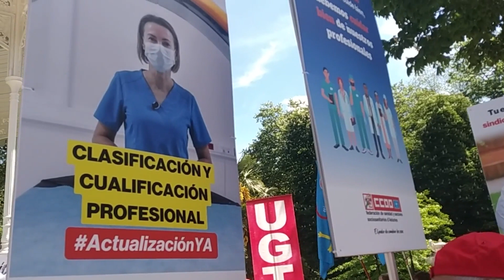Cientos de personas se manifiestan en Oviedo por el 1 de mayo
Cientos de personas han acudido a la manifestación del primero de Mayo en Oviedo, Asturias.

(Fuente: Vídeo)